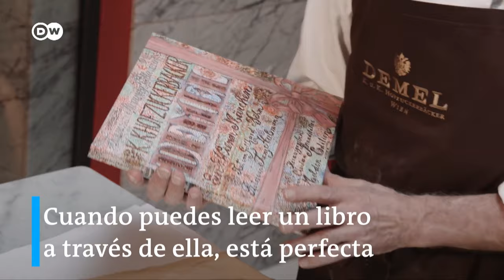El Apfelstrudel vienés | kiwilimón recetas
En este capítulo de SecretosCulinarios conocerás más sobre el Apfelstrudel vienés, la artesanía de un postre icónico.

Secretos culinarios es una serie de mini-documentales de la televisora DW que trae en exclusiva kiwilimón para ti y echa un vistazo a las comidas más famosas del mundo y a lo que se necesita para hacerlas bien. Hablamos con agricultores, proveedores y, por supuesto, con cocineros para conocer los secretos de tus platos favoritos.

🇧🇪🇲🇽⏰ Mira los capítulos TODOS LOS LUNES a las 8 PM 🇧🇪🇲🇽⏰